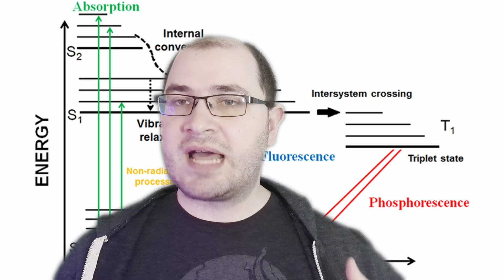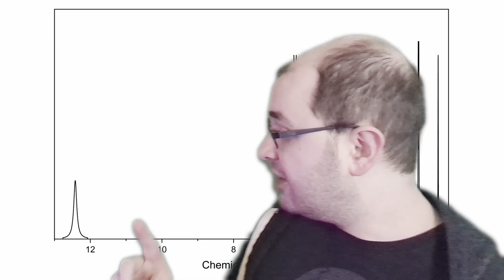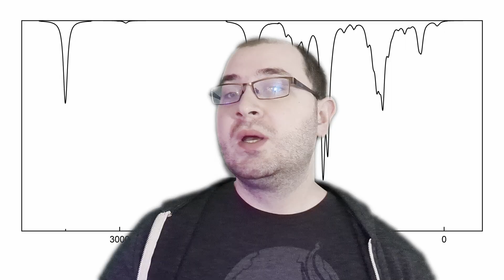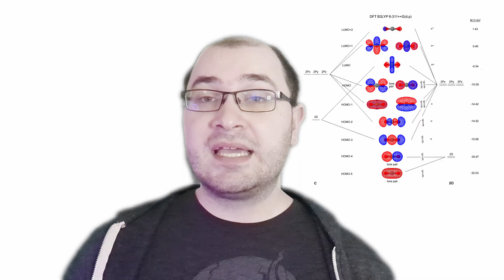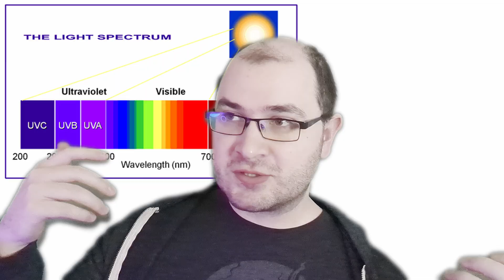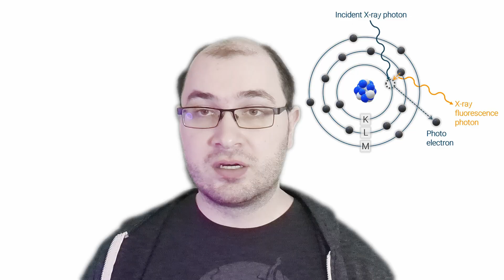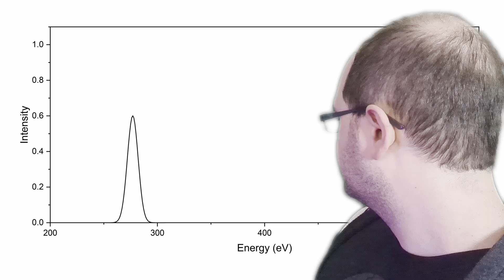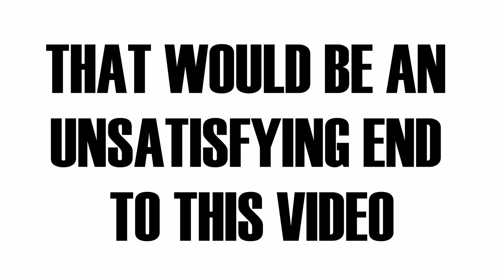Spectroscopy in the Void: Unraveling the Universe's Secrets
I find myself trapped in a vast, empty void filled with enigmatic powder. Why not seize this moment to dive into the fascinating world of spectroscopy?

00:00 Introduction
01:16 What is Spectroscopy?
02:35 NMR Spectroscopy
04:50 Microwave Spectroscopy
07:09 IR Spectroscopy
09:01 UV-Vis Spectroscopy
11:15 X-Ray Fluorescence
13:49 Gamma Spectroscopy
14:42 Putting It All Together